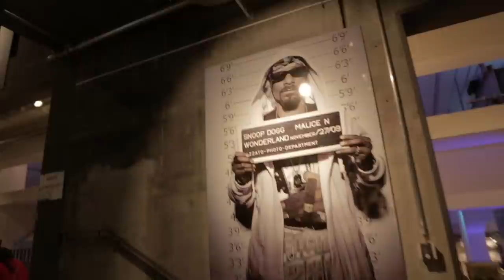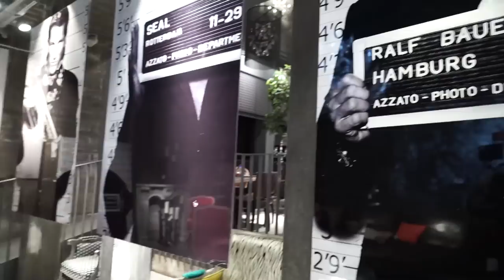KARE Kraftwerk presents INSIGHTS by Mayk Azzato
The KARE Design flagship store KARE Kraftwerk rocks Munich! Trendsetter KARE has brought the well-known photographer's first permanent exhibition to its new flagship store in Munich. To launch the exhibition Munich's new furniture temple hosted an exclusive pre-opening event on 26 February 2015 in the presence of around 800 guests, many of them prominent in the worlds of entertainment, business and art. The prominent fotographer figures photographed by fashion and people photographer Azzato include Bill Clinton, Kevin Costner, Snoop Dogg, Vitali Klitschko and Bastian Schweinsteiger.